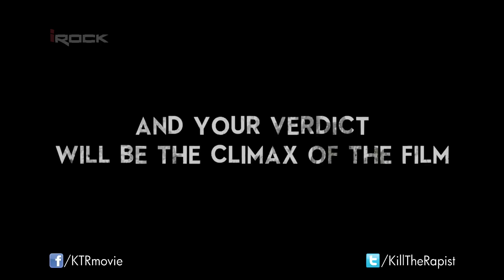Kill The Rapist? - Official Trailer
For the first time in cinema history, you, the audience, get to decide the film's climax, by voting
Or give a missed call (Free) on
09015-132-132 If your vote is YES or
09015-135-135 If your vote is NO

Watch the official theatrical trailer of the film, 'Kill the Rapist?', a powerful, hard-hitting drama-thriller, which attempts to amplify the burning issue of Rape, in India. The film is directed by Sanjay Chhel and stars Anjali Patil, Sunny Hinduja, Sadiya Siddiqui and Isheta Sarckar. Produced by Siddhartha M Jain and co-produced by Charu Goyal, Henna Vikram Kothari and Leena Prabhu.